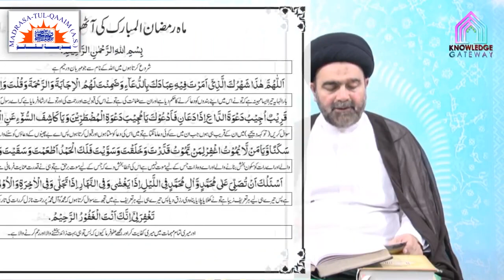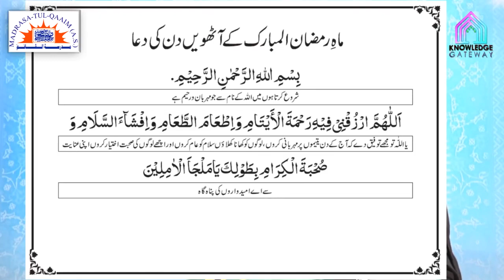آٹھویں ماہِ رمضان کے اعمال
8 mahe ramazan ke aamaal
The amaals of the eighth day in the month of Ramadan
Regards.,